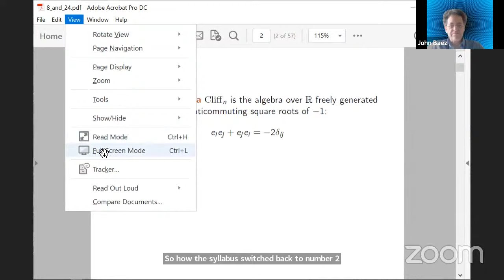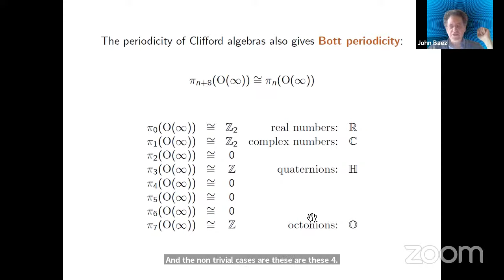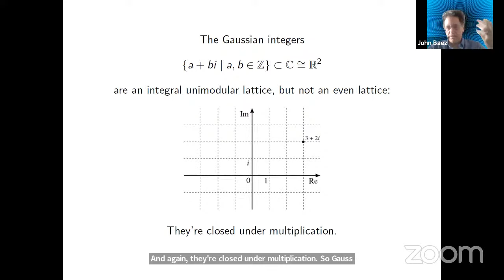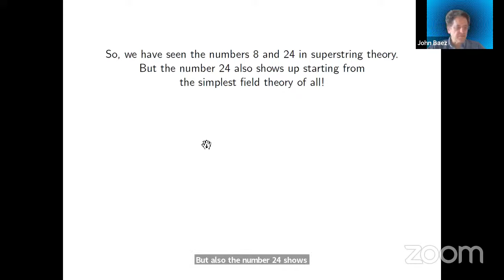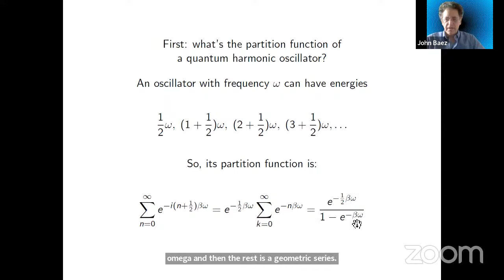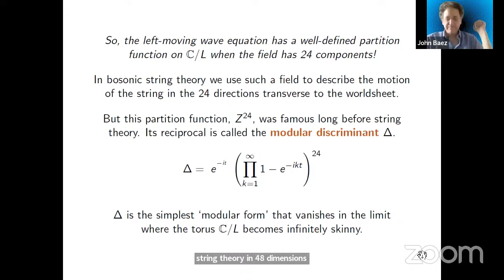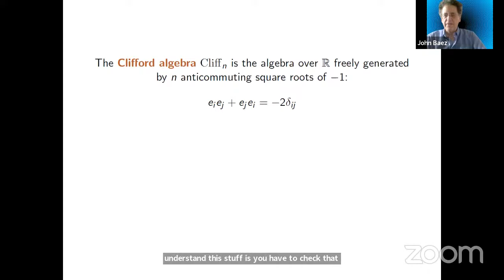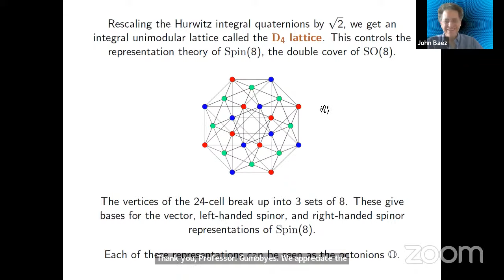John Baez (UCR) Two of my favorite numbers: 8 and 24 @ Harvard CMSA 8/24/2023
Time:  August 24, Thur 10:00 am - 11:30 am ET

John Baez (University of California, Riverside)

Two of my favorite numbers: 8 and 24

The numbers 8 and 24 play special roles in mathematics.  The number 8 is special because of Bott periodicity, the octonions and the E8 lattice, while 24 is special for many reasons, including the binary tetrahedral group, the 3rd stable homotopy group of spheres, and the Leech lattice.   The number 8 does for superstring theory what the number 24 does for bosonic string theory.   In this talk, which is intended to be entertaining, I will overview these matters and also some connections between the numbers 8 and 24.